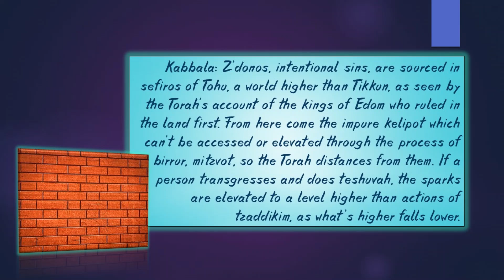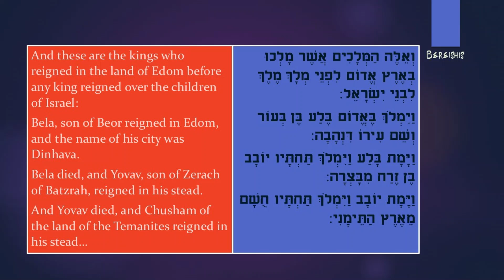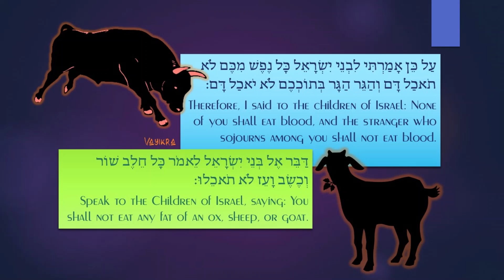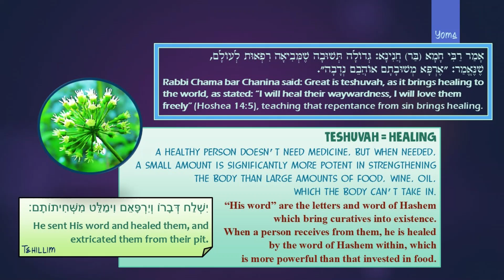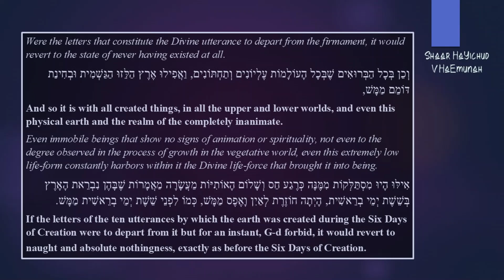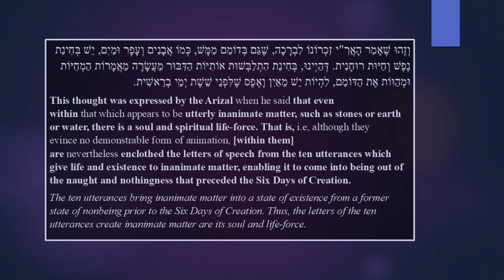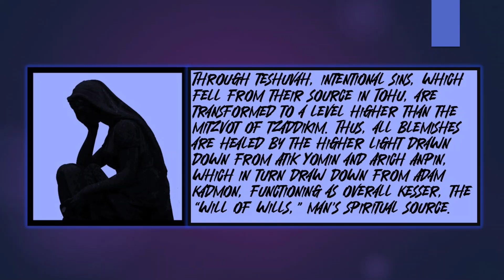Core Concepts Derech Mitzvosecha: Mitzvas Vidui U'Teshuvah (11)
Core concept overview of the ma'amar "Mitzvas Vidui U'Teshuvah" part of the series of ma'amarim Derech Mitzvosecha delivered by the third Chabad Rebbe, the Tzemech Tzedek.